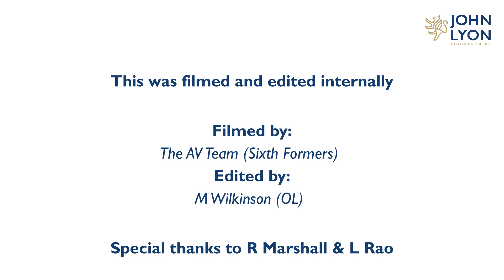What our pupils say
Listen to Akshar and Radha about their experience at John Lyon.